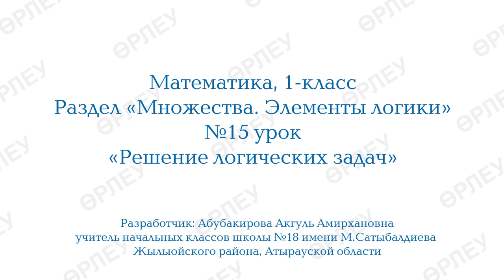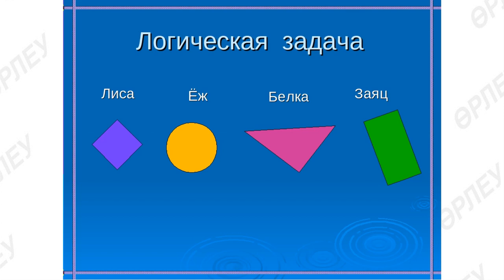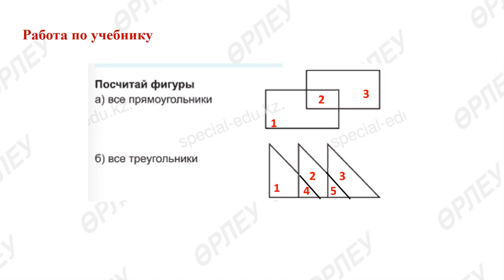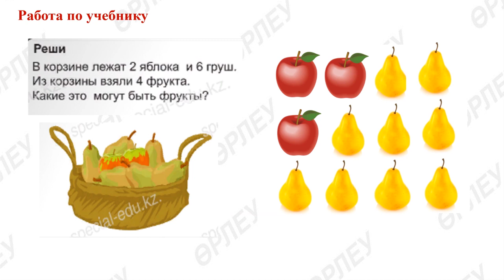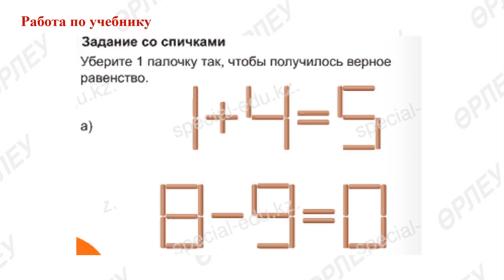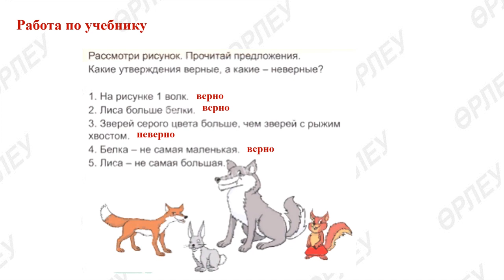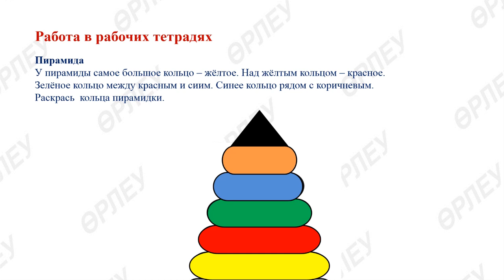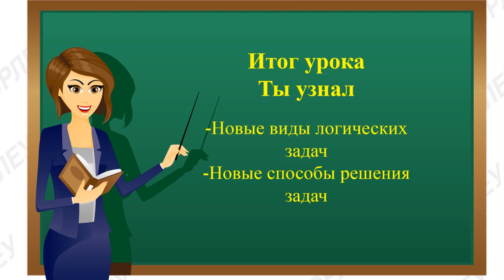ІV четверть Математика 1 класс урок 15